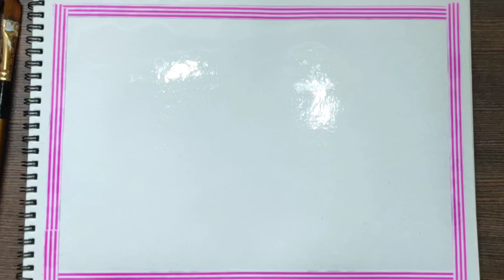Easy painting /How to make easy scenery #344